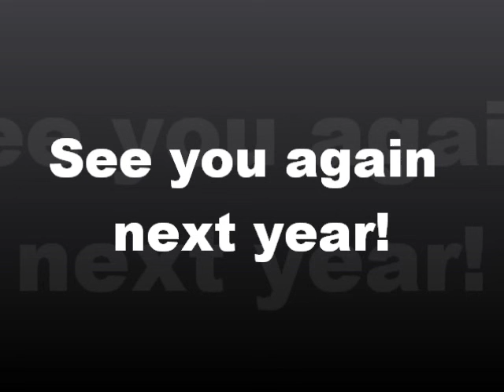Spirit Fest 2012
Switchfoot, Salvador, David Crowder Band, Jeremy Camp & MercyMe at SpiritFest 2012 in Austin!